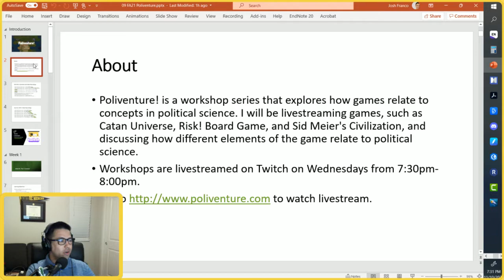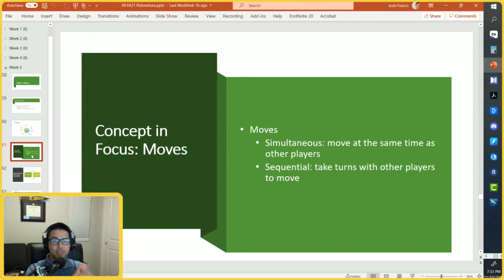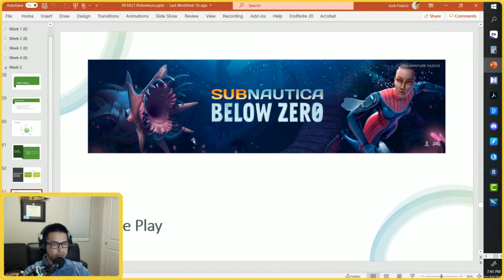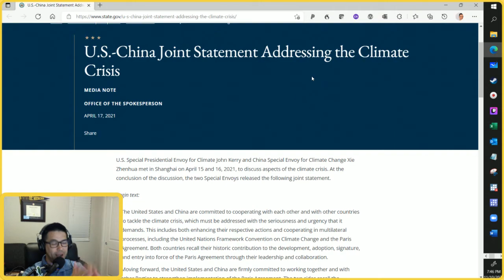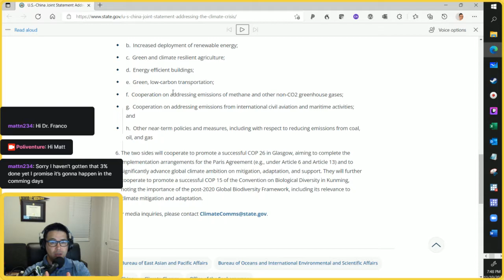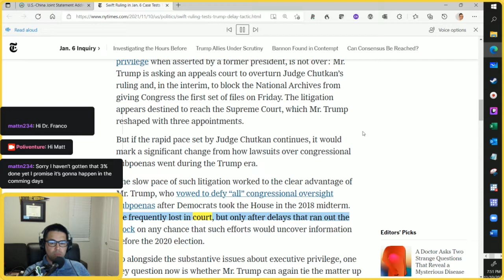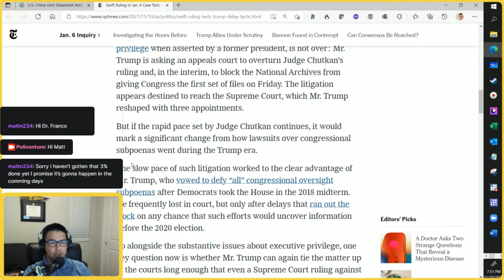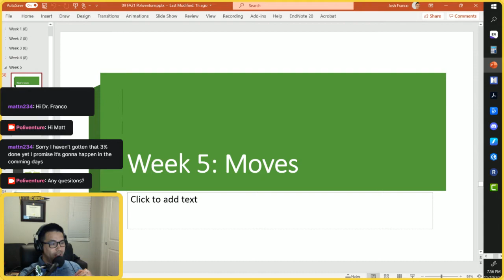FA21 Poliventure Week 05: “Moves"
By the end of this workshop, you will be able to:

Define moves.
Explain how moves occur in a game.
Explain how moves occur with a real-life political example